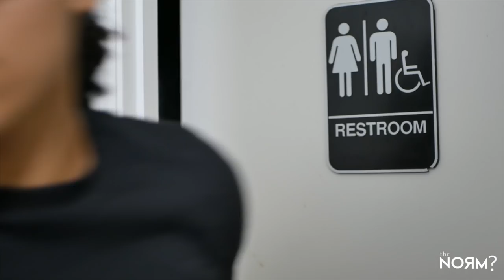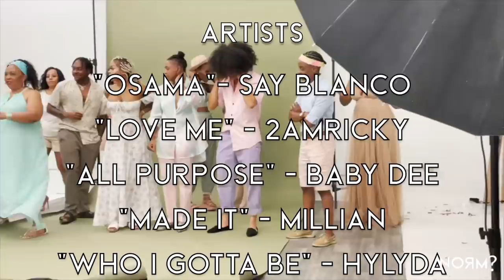the Norm? "Ms. Understandings" (Ep. 7)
Bringing insight to the complex, yet simplistic life of being apart of the LGBTQ 🏳️‍🌈 community. We are all human & share a lot of the same encounters, regardless of our sexual preferences, our sexuality, our identities, and our gender.

Welcome BACK to theNorm?

Our Norm.

Be sure to turn those notifications on 🔔

You can follow us on all platforms

Artists can be found on all streaming sites, as well as social media platforms.

“Osama”- Say Blanco
“Love Me” - 2amRicky
“All Purpose” - Baby Dee
“Made It” - Millian
“Who I Gotta Be” - Hylyda
“Privilege” - Staasia Daniels